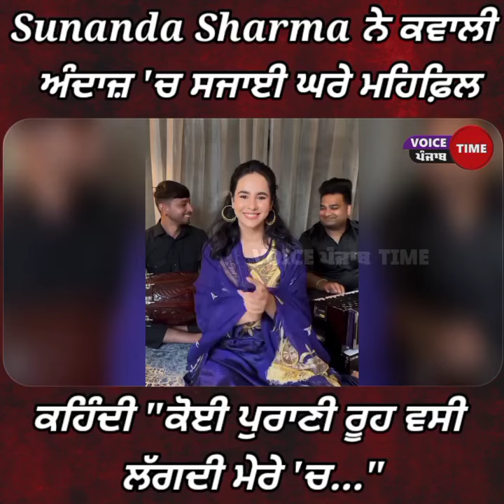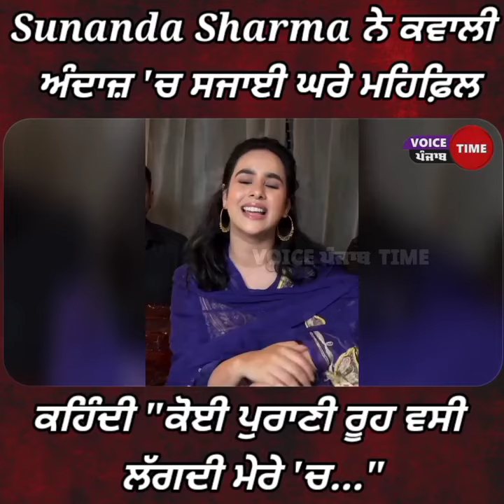Sunanda Sharma ਨੇ ਕਵਾਲੀ ਅੰਦਾਜ਼ 'ਚ ਸਜਾਈ ਘਰੇ ਮਹਿਫ਼ਿਲ ਕਹਿੰਦੀ "ਕੋਈ ਪੁਰਾਣੀ ਰੂਹ ਵਸੀ ਲੱਗਦੀ ਮੇਰੇ 'ਚ..."